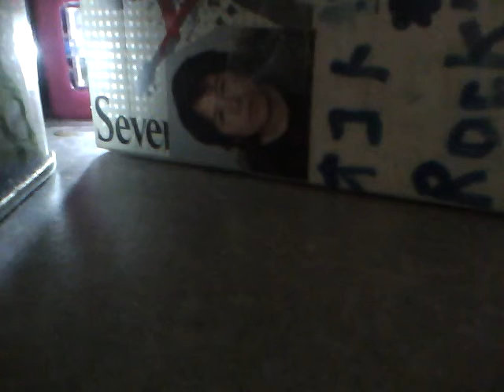ジャンクミー オコト オリジナル曲 ギターロック